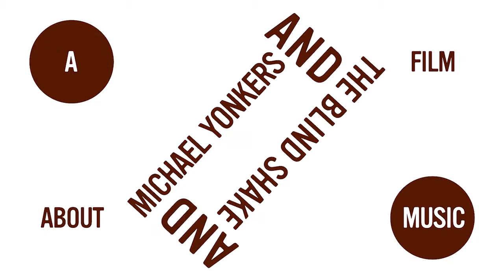HEY HEY WHAT: a film about Michael Yonkers and the Blind Shake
This is the first trailer for a documentary about the collaboration between Michael Yonkers and The Blind Shake.